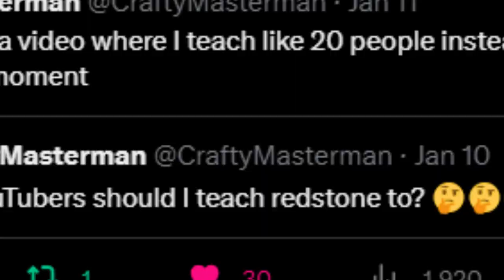I Challenged Minecraft's Deadliest Redstoner...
Basically I built a redstone door very, very fast.

Credits:

Door guy: @CraftyMasterman

Thumbnail build made by @sammyuri

Not really inspired by him but the title is inspired by him: @ParrotX2

Thumbnail heavily inspired by: @CraftyMasterman (With permission)

Similar to a intense pvp fight this is ClownPierce fighting similar to an entire minecraft server but a minecraft terminator.

Like ParrotX2 and his School's Minecraft Server / School SMP Series where he Started a War or Ended a War. Like Pvp content inspired by Dream, Technoblade and TommyInnit from the DreamSMP. Also like Leowook, RoshamboGames, ClownPierce and his LifeSteal Smp series/ Minecraft Lifesteal SMP season 3. This is a new and original Minecraft idea like HermitCraft or Last Life with Grian and MumboJumbo. Survival is harder than Hardcore Minecraft because PVP is on and there is revenge, griefing, stealing, scamming, and war!

Minecraft video inspired by SMP content like rekrap2 and Parrot / ParrotX2 from the LifeSteal SMP.

GearShift17 makes another Minecraft video where he does impossible minecraft stuff.